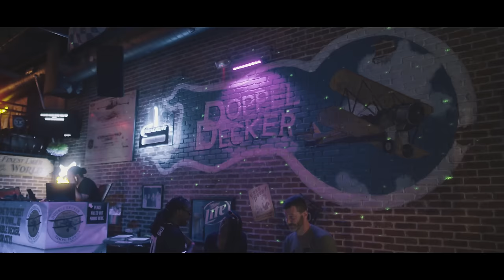Dacian Miron - Feelin' Dangerous (Official Music Video)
Recorded and Produced by Kevin Lankford
Video by Kyle O'Brien(Motion Minds)

Lyrics:
started off with the kiss you wanted
don't think you could ever fight it
i'm your drug, i'm your new addiction,
enticing and alluring, just as strong as friction

one plus one makes two
takes two to tango baby
our love is fire
my feet are on the ground while my heart is racing

it's not enough, to say you're in love,
if i'm what you want, would you risk it all
and lose yourself?

i see your eyes
dangerous and looking at me
to my surprise
your poison tasted so sweet
fluorescent lights they flicker
my heart makes yours beat quicker
the thought of you makes me a true believer

i'm seeing red, i'm seeing blue
the lust is real the love is too

and lose yourself?

take me on your bed like you want it
slip you outta those clothes like you want it
hold you in my arms like you want it
make me believe it,

is this outta control like you wanted
the taste of you on my lips like you wanted
i never wanted a reason to hide it
to hide it, to hide it

and lose yourself?